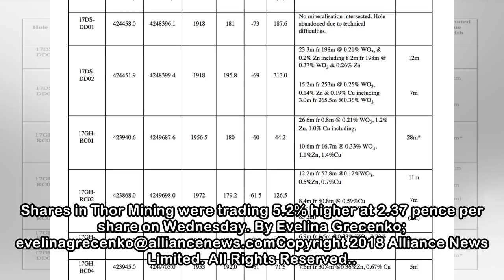Thor Mining Receives Positive Sampling Results From Tungsten Deposits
Wed, 2nd May 2018 16:07LONDON (Alliance News) - Thor Mining PLC on Wednesday said that it received "encouraging" preliminary rock chip sampling results from Bonya project in Australia. The exploration...